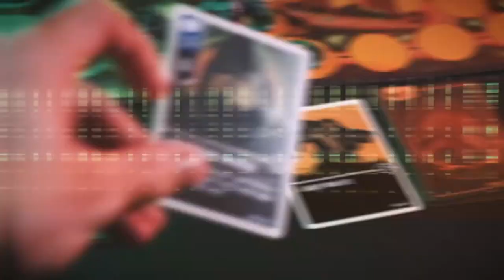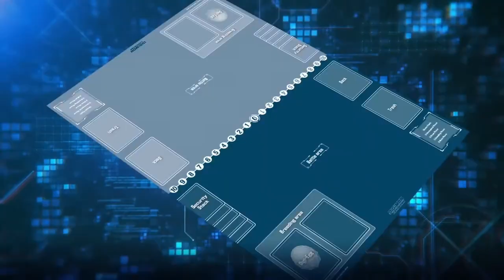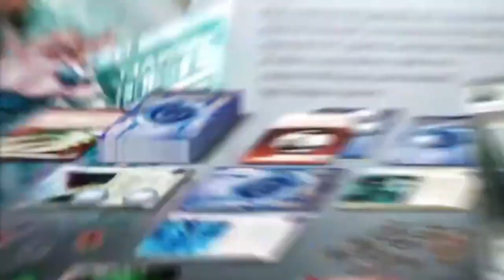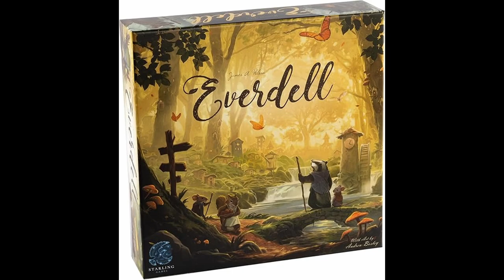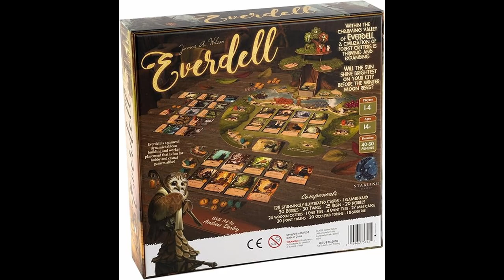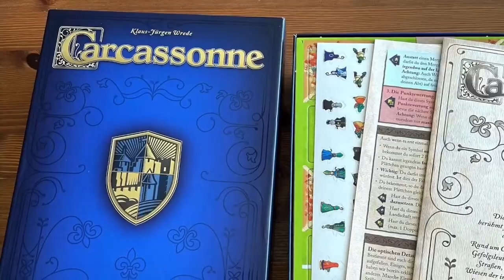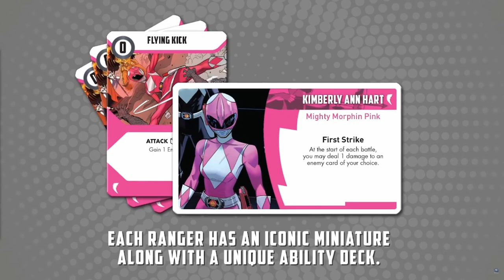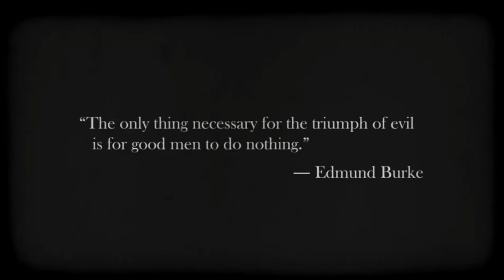Top Ten Desert Island Board Games